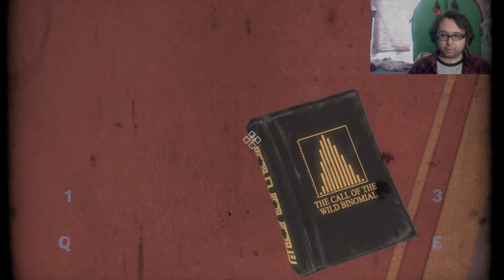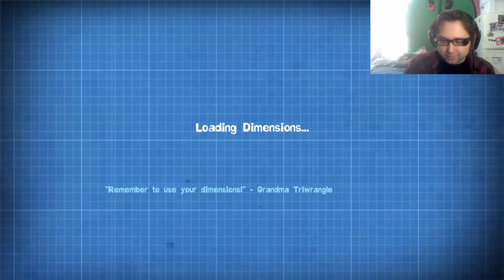WHEN LIFE GIVES YOU GLITCHED LEMONS, MAKE SCIENCE JUICE! | Quantum Conundrum | Part 10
Welcome back to Quantum Conundrum! I don't know what happened here... The bird didn't want to move, but it should move... Why didn't it move? Did the bird glitch or something? Did life give me glitched lemons? Do they expect me to make science juice with it? Well, you know what they say when life gives you glitched lemons, don't make lemonade - make life take the lemons back! Get mad! I don't need your glitched lemons to solve this puzzle! Just watch me! *cough* *cough* Anyway, here's a big WARNING for possible FLASHING LIGHTS in this game, be careful, and now that you have been warned, let's do the time warp again!

Previously ► 0:00
Tyler Plays Quantum Conundrum ► 1:57